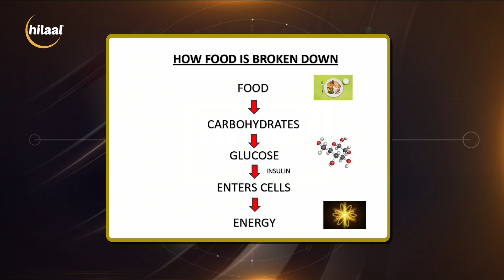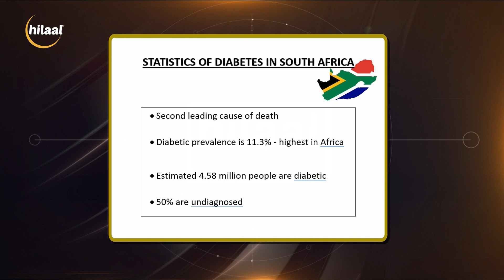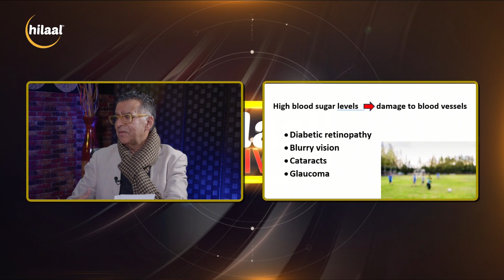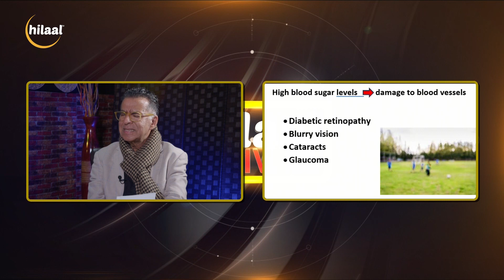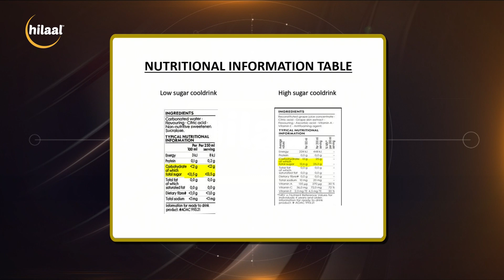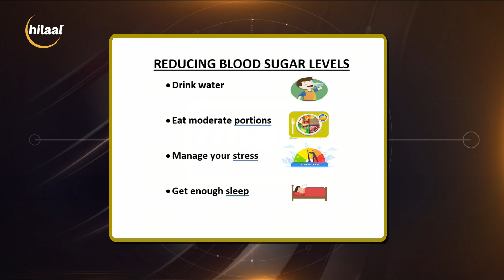Siraj Allie talks us through how to avoid diabetes on Hilaal Live